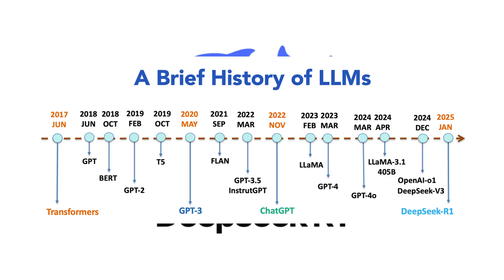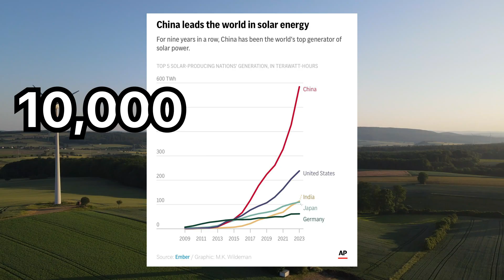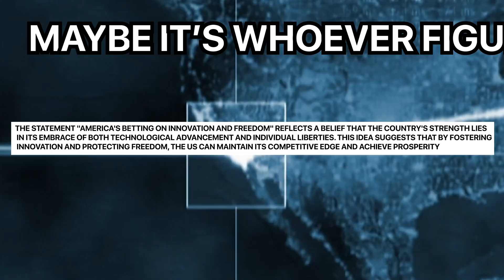US vs China AI War: Who's REALLY Winning in 2025?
The US vs China AI race just took a shocking turn. DeepSeek's $6M model outperformed America's $100M systems overnight, wiping $600 billion off Nvidia's market value and proving that the AI supremacy battle is far from over.

In this deep dive, we break down the three critical battlegrounds that will determine AI dominance:

🔥 CHIP WARS: How China's building world-class AI with "inferior" chips
⚡ ENERGY BATTLE: Why China's power advantage could be game-changing
🧠 TALENT PIPELINE: The brain drain that's reshaping global AI leadership

Key Points Covered:

DeepSeek vs OpenAI performance comparison

$320 billion US investment vs China's $100 billion strategy

Why 83% of Chinese people trust AI vs only 39% of Americans

The real winner in the AI arms race (it's not who you think)

What You'll Learn:
✅ Current AI model performance rankings
✅ Investment strategies: US private sector vs China's state control
✅ Energy requirements and infrastructure advantages
✅ Talent acquisition and researcher distribution
✅ Public opinion impact on AI adoption
✅ Future predictions for 2025 and beyond

This isn't just about technology - it's about who controls the future of civilization. From Wall Street panic to Silicon Valley's response, we analyze what the headlines missed about this unprecedented AI showdown.

💡 Drop your thoughts: Which country do you think will win the AI race?

Sources and Research:
All data sourced from verified industry reports, financial statements, and AI research publications cited throughout the video.